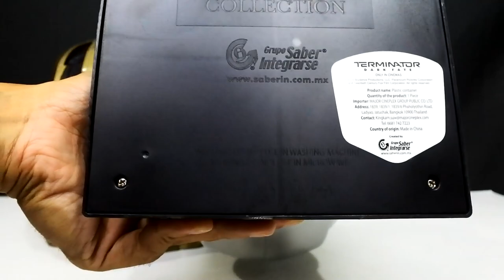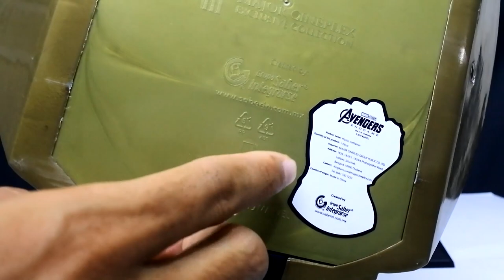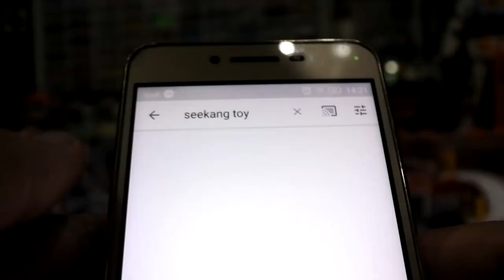Bucket Terminator Dark Fate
หัวคนเหล็ก Terminator Dark Fate เด็ดแค่ไหน
Bucket สุดเท่มาแนะนำให้สะสมด้วยนะ
สำหรับแฟนๆ#Terminator ไม่ควรพลาด กับ Bucket คนเหล็ก ที่มาพร้อมตาไฟสุดเท่ 😱
📍📍ราคาเริ่มต้นที่ 390 บาทเท่านั้นนนน 📍📍

ซื้อได้แล้ววันนี้ที่ อีจีวี โลตัสพิมาย